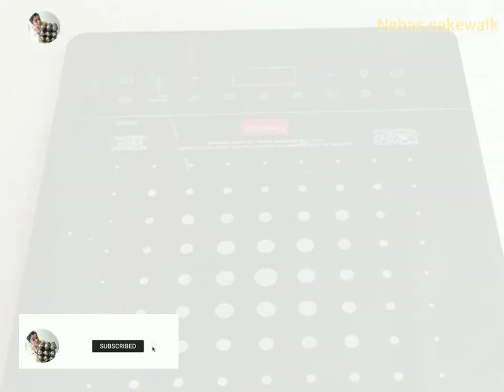Masala Makhana Recipe | Navratri Snack Recipe | Makhana Namkeen Recipe | Puffed Lotus Seeds